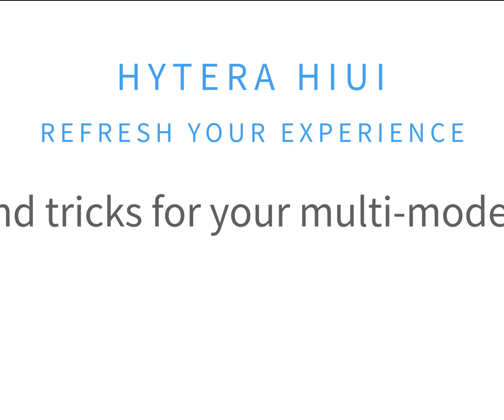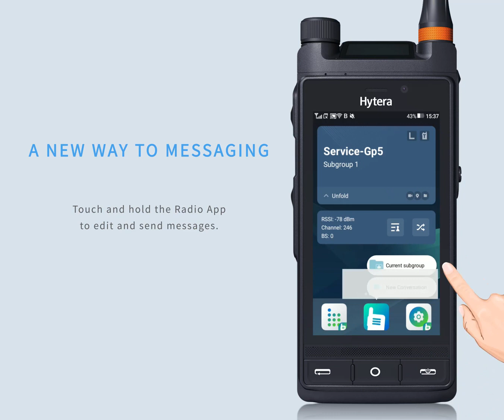7 Tips and Tricks for Your Hytera Multi-mode Advanced Radios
Hytera Multi-mode Advanced Radio HiUI_video_EN_2020
A video shows you new UI design for Hytera multi-mode advanced radio and 7 tips help you easily master your radio!